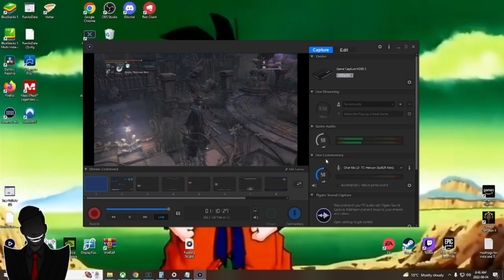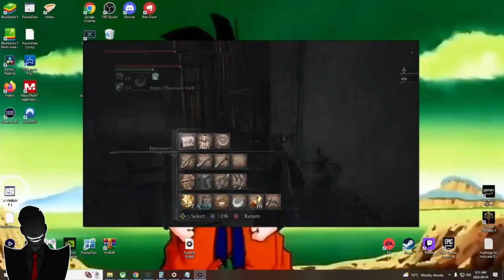Bloodborne (Full Game Compilation 2 Of 3)